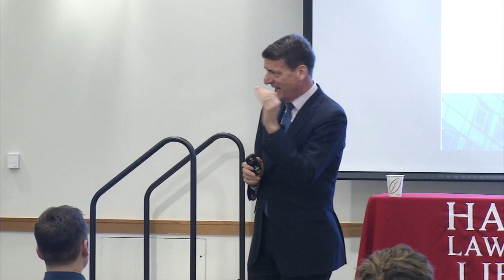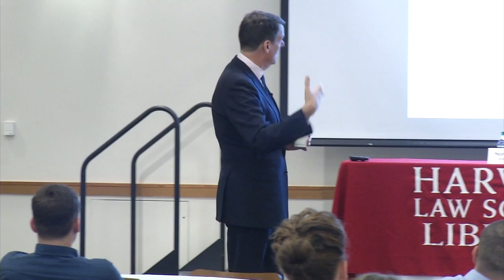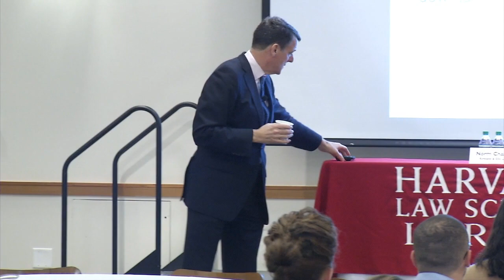HLS Library Book Talk | Mastering Money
Norm Champ's "Mastering Money: How to Beat Debt, Build Wealth, and Be Prepared for any Financial Crisis," was written for Americans who are living in fear of financial problems and want to recapture their piece of the American dream. In simple language, the book guides readers to learn the fundamentals of getting their finances in order and learning how to invest in the future.

Norm Champ is a lecturer on law at Harvard Law School and a partner in the New York office of Kirkland & Ellis LLP. Previously, Champ was the director of the Division of Investment Management at the U.S. Securities and Exchange Commission (SEC). At the SEC, he played a key role in the SEC’s completion of landmark reforms in 2014 to strengthen the $3 trillion money market fund industry, and led important structural and policy changes.